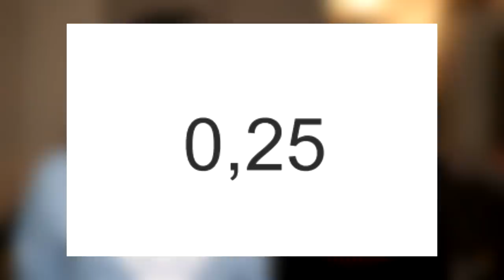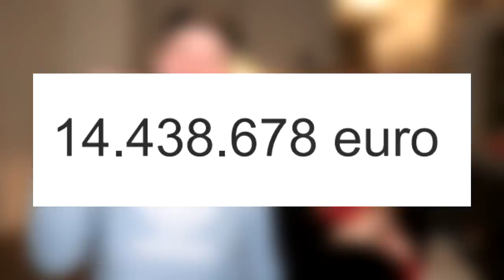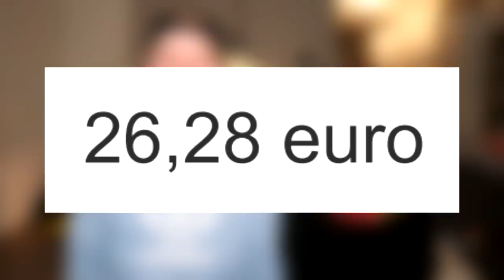ZUSJE RAADT HOE DUUR DINGEN ZIJN met SENNA | Kalvijn